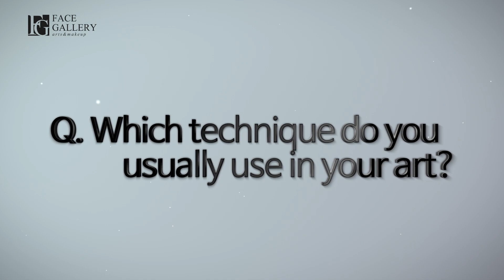(English interview) Artist. So-Young, Jang/ Louvre Art Shopping/Paris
영어 인터뷰 - 메이크업아티스트 겸 서양화가 장소영

English interview

a make-up Artist and Western style painter from Korea.